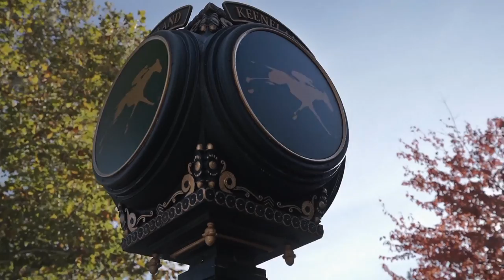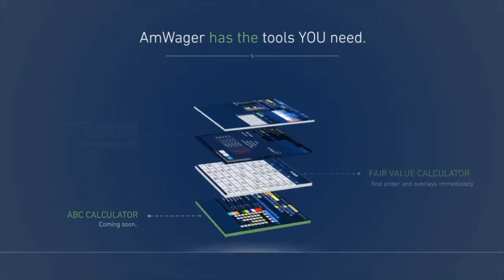One on One with Mike Maker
Mike Maker plays it close to the vest. On this episode of Past The Wire TV, Mike sits down with Jonathan Stettin to talk about Maker's unique and diversified career. Mike is a consistent leader nationwide in wins and money won and has the uncanny ability to turn claimers into stakes horses. He also changes things up distance and surface wise as good and as much as anyone.
Jon picks Mike's brain a bit on how he goes about these accomplishments and the two also talk about some of the upcoming runners Mike Maker has on the big Saturday Pegasus card at Gulfstream.
What does Mike Maker look for in a claim? Does he use anything he learned from the Coach, D. Wayne Lukas? All this and more, Uncensored, Unfiltered!
We appreciate you all. For a really fun interview, albeit a quick one, check out Jon and Mike Repole at the Breeders' Cup getting ready to watch Nest breeze.
Photo: Coady Photography
Videography: Jim Gazzale